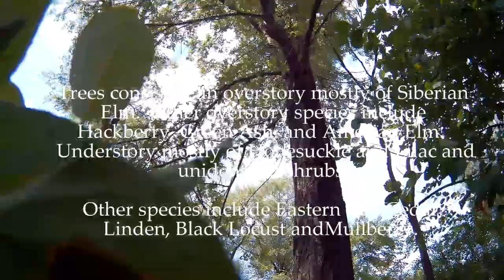Old Shelterbelt is home for our Bird Bath users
65 year Old Shelterbelt provides habitat for birds using bird bath in Hanson County South Dakota.  Old Shelterbelts and areas of trees are commonly being ripped up and converted to cropland.  Much habitat destroyed recently in my area.